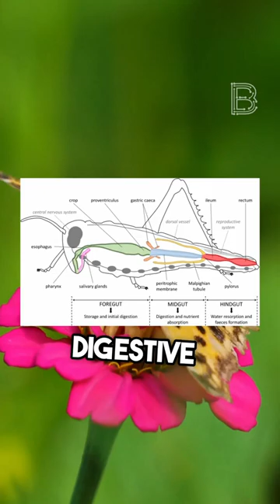Butterflies are kinda psycho 😳funny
Did you think butterflies were just cute animals that fly around flower to flower drinking nectar? Think again! Butterflies have a dark side - they drink blood, tears, and other liquids from animals' corpses!